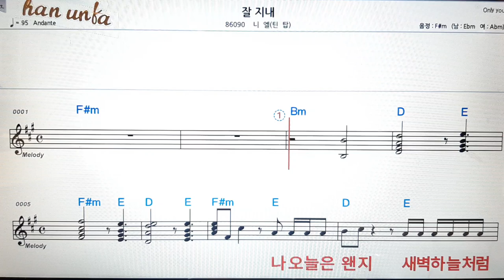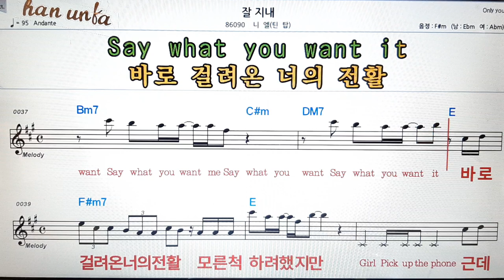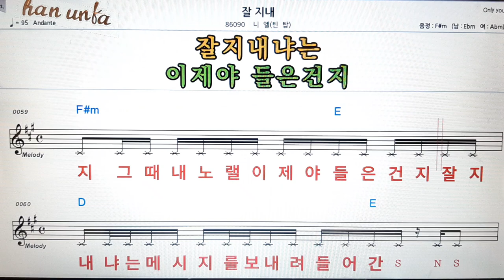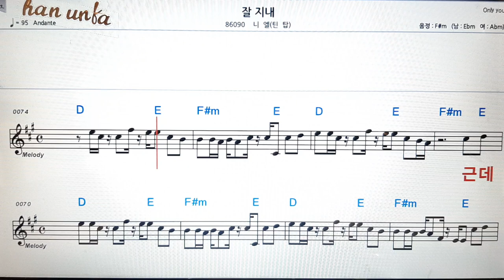잘 지내/니엘(딘탑)👍노래 반주, 코드 악보,가라오케💋Karaoke*Sheet Music*Chord*MR